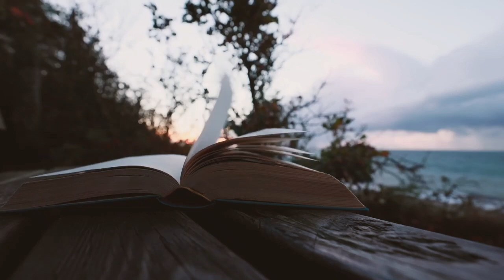2022(2023) O/L results released?|O/L ප්‍රතිඵල අන්තර්ජාලයට කවදාද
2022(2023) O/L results